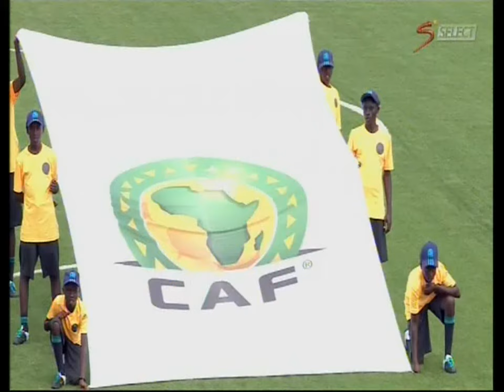Erisa Sekisambu 2016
Ugandan International Midfielder/ Forward